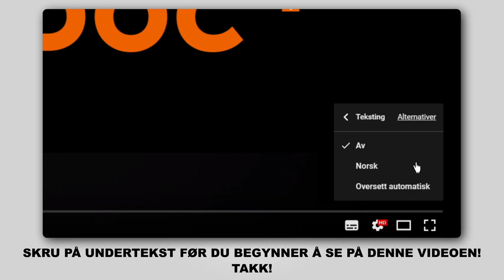Hvordan bytte luftfilter der på AUDI A3 2 (8PA) [AUTODOC-VIDEOLEKSJONER]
Hvordan bytte luftfilter på AUDI A3 2 (8PA) 1.2 Sportback 2004–2013 [AUTODOC-VIDEOLEKSJONER]

Luftfilter til kjøretøyet AUDI TT Coupe (8J3) (Y08.2006–06.2014) / AUDI A3 Hatchback (8P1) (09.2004–03.2013) / VW Jetta Mk5 (1K) (08.2005–10.2010) / VW Golf V Hatchback (1K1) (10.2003–02.2009) / VW Golf VI Hatchback (5K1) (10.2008–11.2013) bør som regel erstattes i én og samme prosedyre. Det er imidlertid noen små forskjeller, på grunn av spesifikke egenskaper ved kjøretøyets design.

Luftfilter til AUDI A3 2 2004–2013-8pa?utm_source=YouTube&utm_medium=description&utm_campaign=2578_ersatz2

0:00 — AUDI A3 2 – luftfilter: trinn-for-trinn veiledning for utskifting
0:30 — Ta av filterlokket.
0:52 — Fjern filterelementet fra filterhuset.
1:04 — Sett inn et nytt filterelement i filterhuset.
1:15 — Sett på luftfilterdekselet igjen. Fest det.